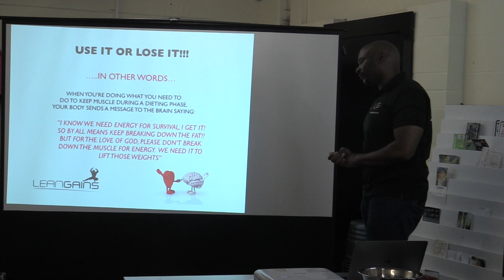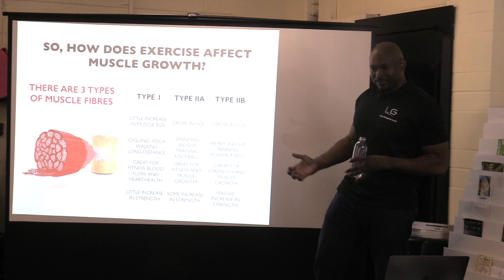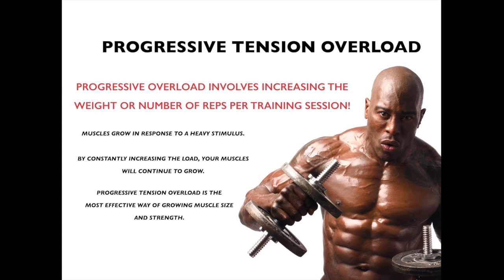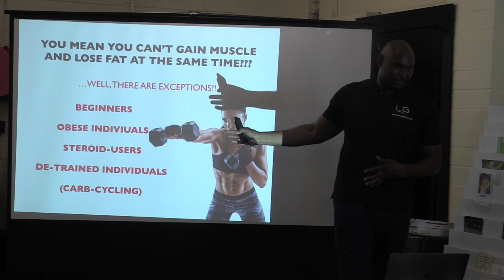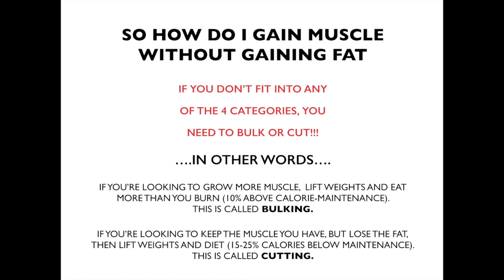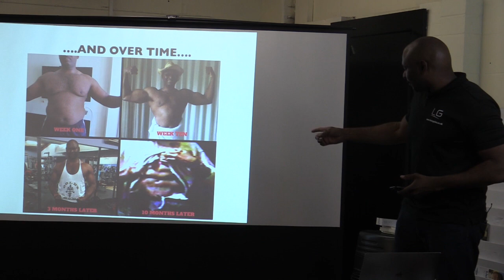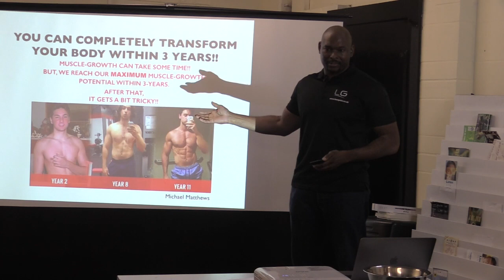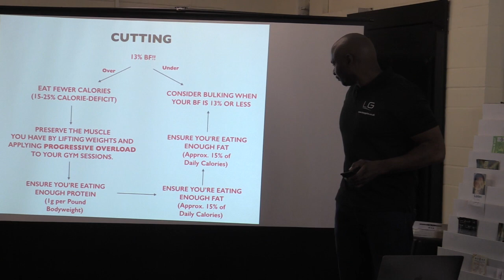The Secret Formula to Fat Loss and Muscle Gain p2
This interactive, 2-part video is presented by Dr Jonathan S. Lee. During this seminar, he dispels the myths about diet and exercise, and covers everything you need to know about burning fat, gaining muscle and living a long, vibrant and healthy life.